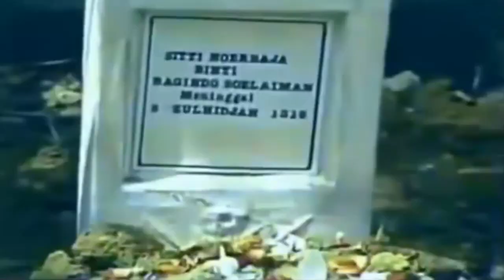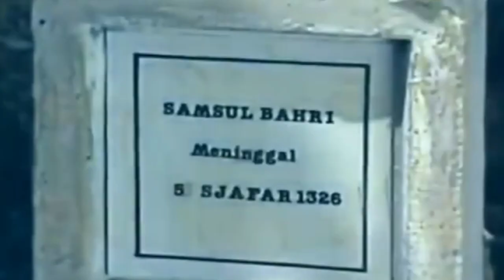Mengapa Mereka Bercinta, Kalaulah Bertepuk Sebelah Tangan!? Makam Siti Nurbaya & Samsul Bahri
kalau temen-temen berwisata di Padang Sumbar (Sumatera Barat), tak lengkap rasanya tidak mengunjungi makam Siti Nurbaya yang melegenda itu. Makan Siti Nurbaya berada di gunung padang. untuk sampai ke makan Siti Nurbaya, kita harus menyeberang laut pakai boat. ketika menjelang sampai ke makam, di sepanjang jalan kita akan menjumpai peninggalan zaman Belanda berupa Mariam benteng pertahanan. Dibalik Makam Siti Nurbaya itu tersimpan sebuah cerita yang Menyayat Hati, yang bikin hati kita jadi pilu. Sepasang Kekasih, Samsul Bahri dengan Siti Nurbaya yang Saling Mencinta, kemudian harus berpisah dengan kematian: "Kasih Tak Sampai". hal ini terjadi Gara-gara Rentenir berwatak jahat yg bernama Datuk mMaringgih. Ayah Siti Nurbaya yg bernama Sutan Mahmud terlilit hutang dengan Datuk Maringgih. karena tak sanggup lagi melunasi hutang itu, maka sebagai gantinya Siti Nurbaya dipersunting oleh Datuk Maringgih. Novel Siti Nurbaya ini ditulis oleh Marah Rusli yang pernah dibuatkan film nya. dan pernah juga disandingkan dengan Novel Romeo dan Juliet.